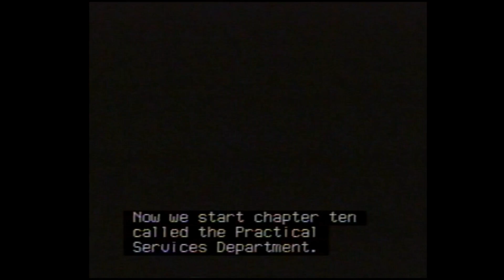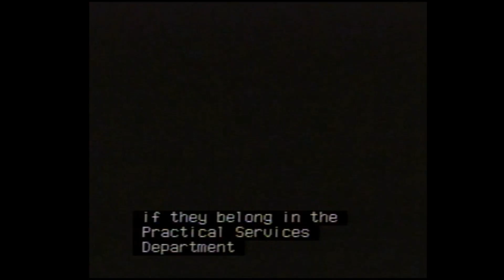Church Officers #30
Officer Training - Lesson 30